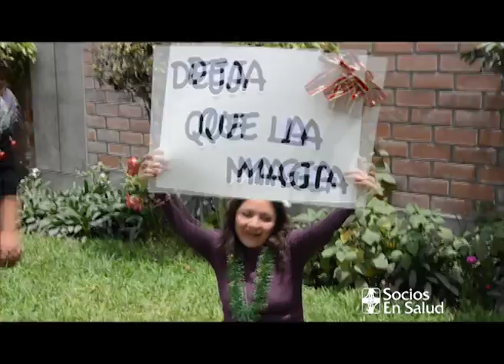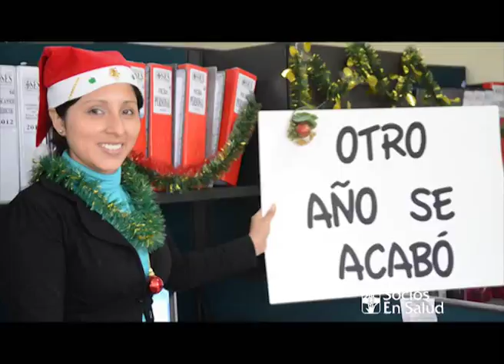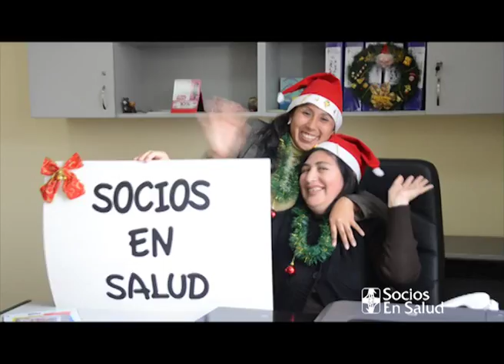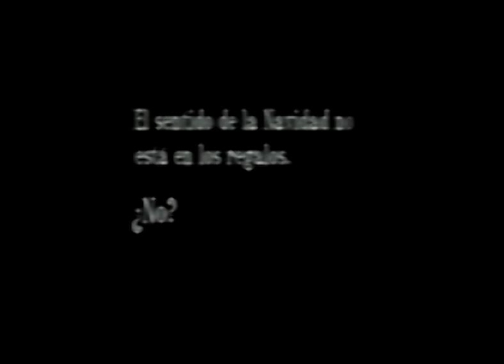Navidad de Socios En Salud - 2012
El año se pasó volando y ya llegó la Navidad. No dudes en manifestar tu felicidad porque es momento de alegría. Comparte tu sentir dichoso por todas partes, precisamos de algo de paz. ¡Felices Fiestas y que disfrutes de una Dulce Navidad!.
Socios En Salud Sucursal Perú